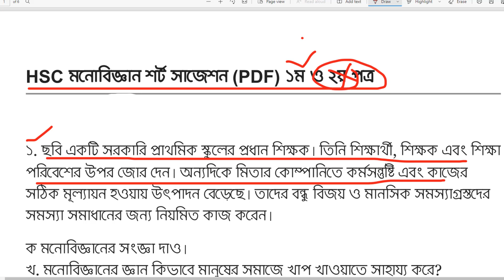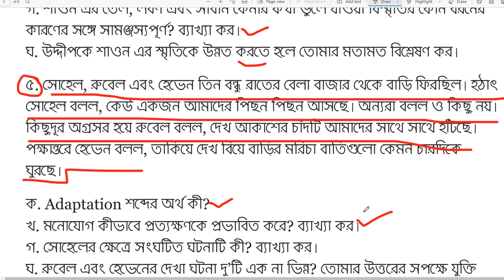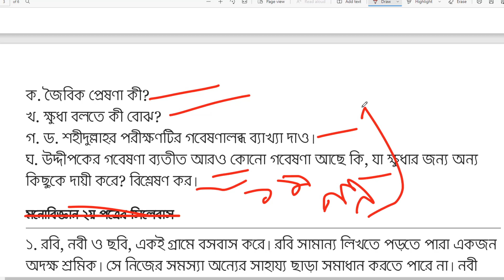hsc psychology 1st paper suggestion 2022 || এইচএসসি মনোবিজ্ঞান ১ম পত্র সাজেশন 2022